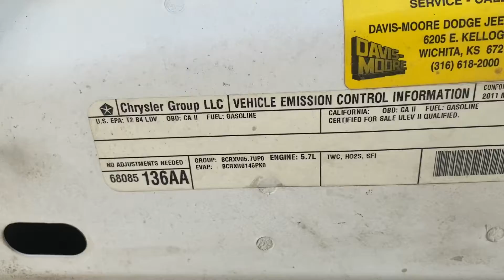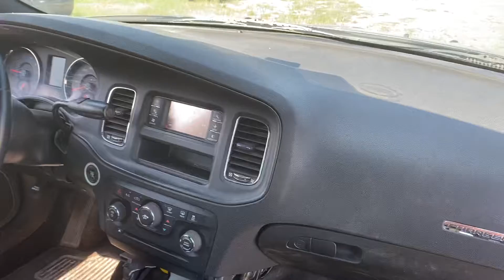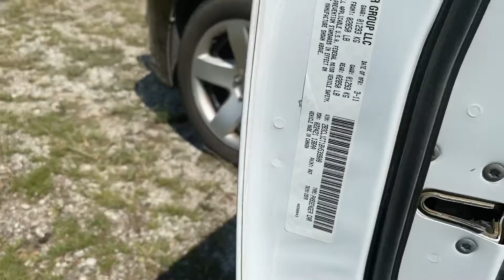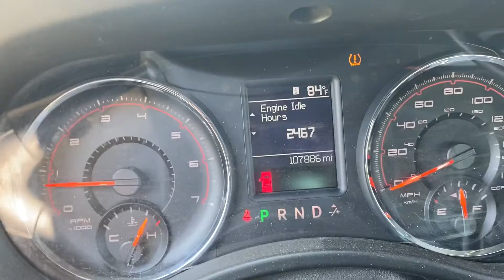2011 Dodge Charger Hemi Pursuit Package - #809